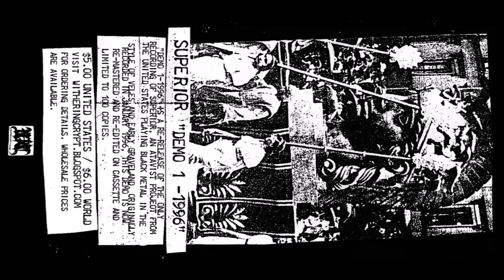Superior [USA] [Raw Black] 1996 - Demo 1 - 1996 (Full Demo)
00:00  1. N.K.
01:35  2. Solar Altar
07:10  3. Being & Death